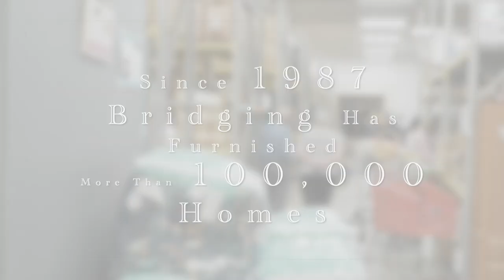2021 Bridging 101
What Bridging does—what Bridging has done—on a daily basis throughout the beginning of the pandemic is nothing short of extraordinary. Upon receiving critical sector status, bridging staff and volunteers returned to the warehouse to set up a safe environment for continuing the mission. They converted in-person appointments to virtual ones and hit the ground running with minimal people in the building in May, 2020, when most people were still sheltering in their homes.

How did they do it? Whose lives do they impact? Let’s take a look!

OUR MISSION: Bridging empowers people to thrive in their homes by providing quality furniture and household goods for those pursuing housing stability.

Locations: Bloomington (26,000 sq. ft.) Roseville (31,000 sq. ft.)
Year Founded: 1987; Bridging is a local 501(c)(3) nonprofit organization serving the Twin Cities.
Clients Served: More than 4,000 per year; more than half of the clients we help are children under 17 years of age. 77% of clients have a household annual income of less than $15,000/year
Volunteers: Nearly 6,000 volunteers donate more than 80,000 hours each year.